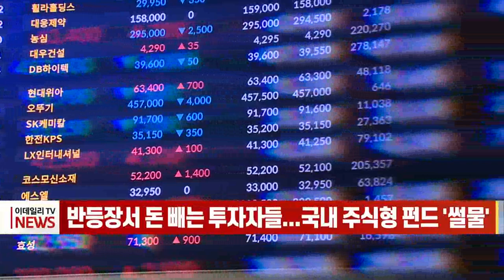반등장서 돈 빼는 투자자들... 국내 주식형 펀드 '썰물' (20230207)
국내 증시가 연초 날아오르자 국내 주식형 펀드도 견조한 수익률을 보이고 있는데요. 다만 자금은 오히려 빠져나갔습니다.

에프앤가이드에 따르면 연초 이후 국내 주식형 펀드 평균 수익률은 11.71%를 기록했습니다. 이는 해외 주식형(9.53%)을 웃도는 수준입니다.

같은 기간 국내 주식형 설정액은 2418억원이 감소했습니다. 국내 주식형 상품별로 살펴보면 국내 증시 상승에 베팅하는 상품들을 중심으로 자금이 빠져나갔습니다.

국내 증시는 연초부터 외국인 수급을 발판 삼아 강하게 반등했지만, 개인의 위험회피 심리가 부각됐다는 평가가 나옵니다.